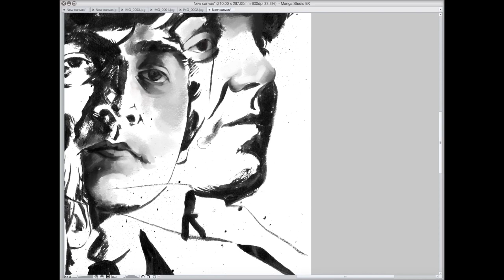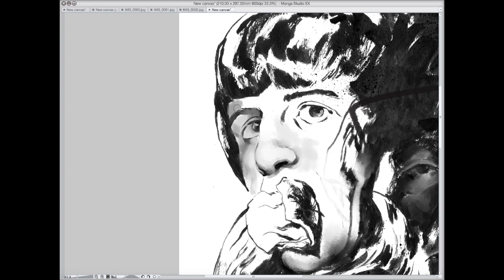The Beatles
Beatles illustration timelapse by Jacob Phillips